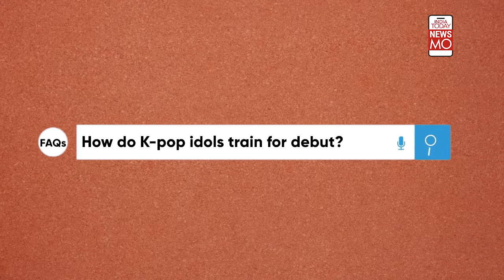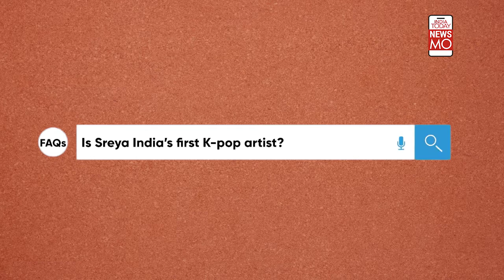Blackswan’s Indian Member Sriya Lenka Answers FAQs On K-POP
Sriya Lenka, India's first K-pop star, answers questions about Blackswan touring India, how Indians can audition for K-pop and much more. Watch to know more.